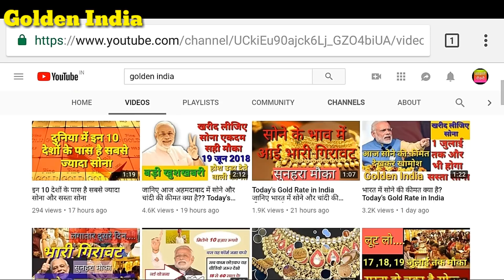29 Aug 2018 | भारत में आज सोने की कीमत | Today's Gold price in india | Aaj bharat me sone ka bhav